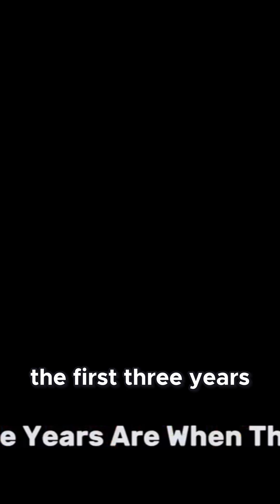AI Toys Are Actually Rewiring Baby Brains — Here’s How 🤯🧠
AI toys aren’t just cute — they’re mini brain trainers. 🤖✨
From adaptive responses to boosting neural connections, these smart toys are helping babies learn faster and build stronger brain pathways.
Here’s how neuroscience explains the magic happening behind the giggles and play. 🧠💛
If you want smarter, science-backed parenting tips, follow Future Baby Hacks for more!